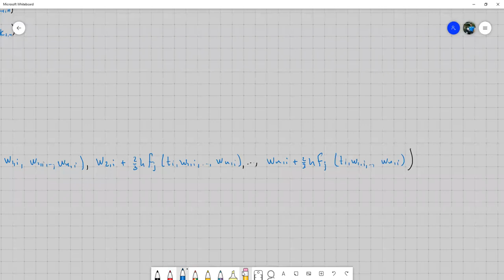Solución de sistemas de EDO de primer orden y EDO de orden superior - Teoría. Análisis Numérico.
Revisamos la teoría que describe cómo aproximaremos soluciones de sistemas de ecuaciones diferenciales de primer orden. Además, vemos cómo utilizar esta teoría para aproximar soluciones de ecuaciones diferenciales de orden superior. Reunión hecha vía Zoom con los estudiantes de Análisis Numérico sección 1400 en el marco del I PAC 2021 en UNAH.